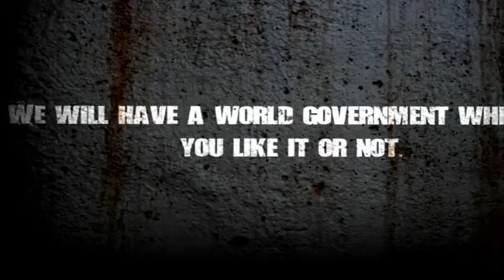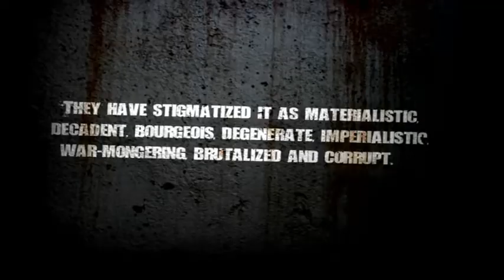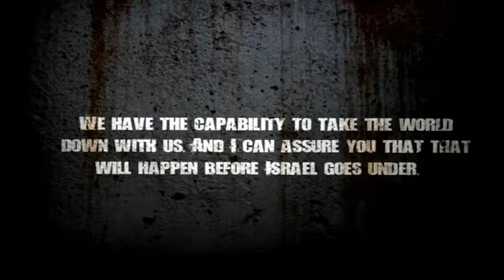'THE SAMSON OPTION' - Byke Schreider